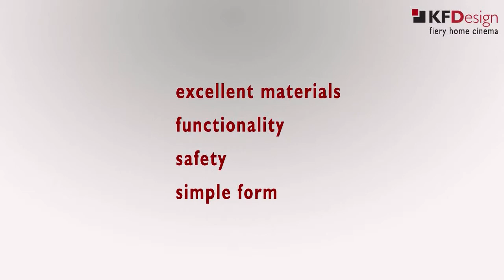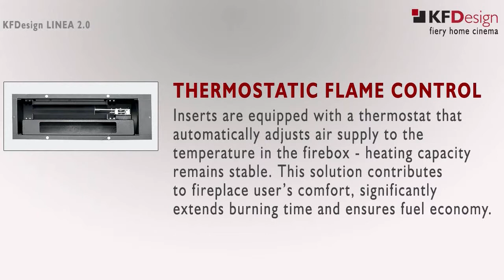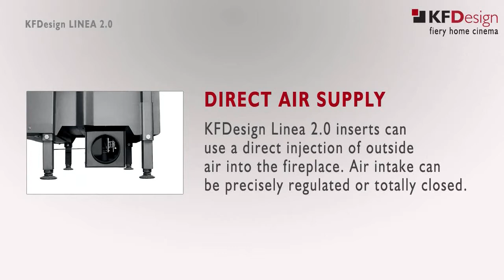KFDesign LINEA 2.0 fireplace inserts